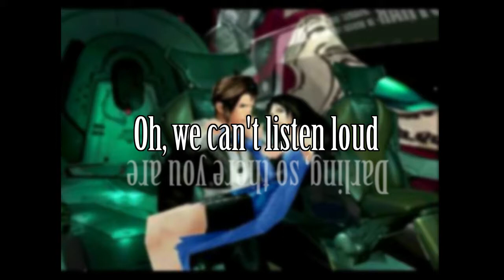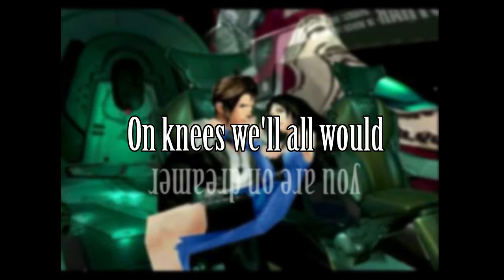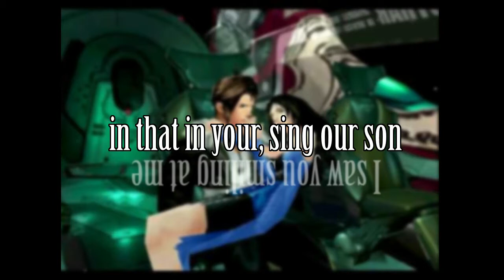Eyes on Me - Reversed (with Lyrics)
This is the song 'Eyes on Me' played backwards with lyrics I've heard so far. This is just art. Tell me what have you heard in backwards.  Maybe you realize that some lines are grammaticly strange. Also I am not an expert in english language, :)